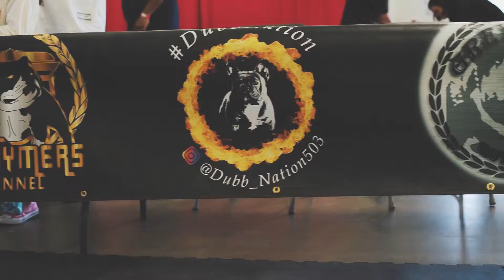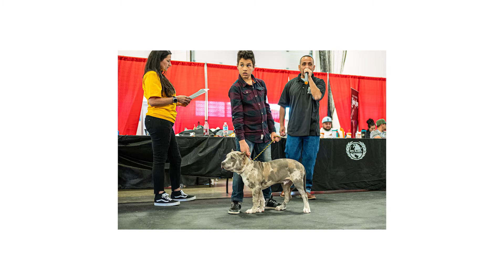Official ! ‘BRC Global Utah Bully Expo (Part 2)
BRC Global Utah Bully Expo (Part 2)